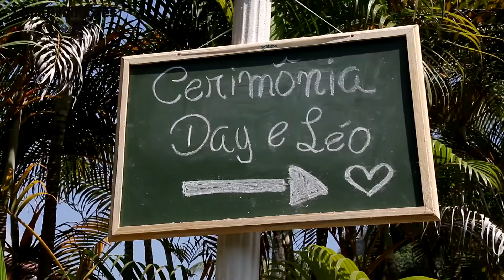Trailer casamento de Dayane e Leonardo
Produzido por: Lima Produções
Filmagem: Ernane Lima
Fotografia: Rossana lima
Salão: Sitio Primavera